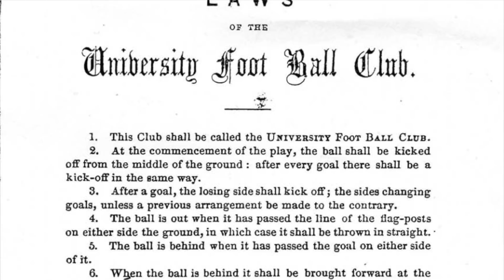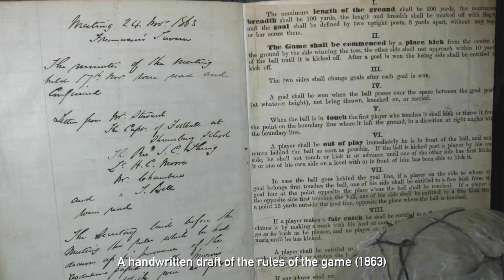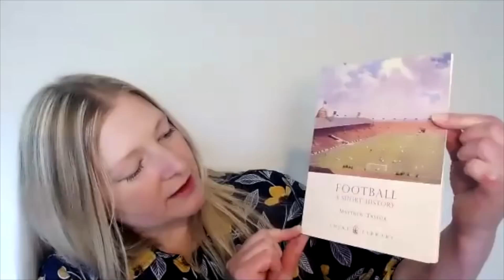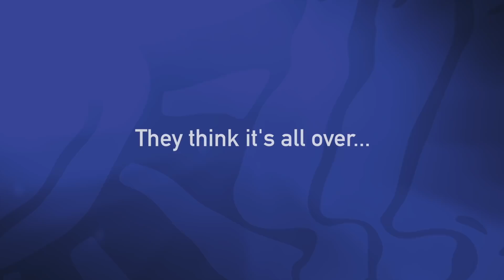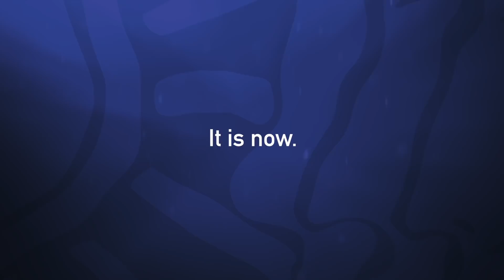WORLD CUP 2022: Football Archaeology & History | Time Team - KICK OFF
With the men's World Cup 2022 now upon us, Time Team takes a look at the history and archaeology of the 'beautiful game'.

Variations of ball games have been enjoyed for thousands of years, from Ancient China, and the riotous folk football played across Europe in the Middle Ages, through to the modern game that developed over the last 150 or so years.

It's a game of two halves, and Time Team's Dani Wootton is joined firstly by sports historian, Professor Matthew Taylor of De Montfort University, and then archaeologist and heritage consultant, Jason Wood, to discover more about the historic development of football and also the fascinating lessons that can be learnt from the archaeology of football.

Find out more about the 'hidden history' of women's football that enjoyed a Golden Age during World War I, and the value in combining folk memory, living history and excavation to test archaeological theories and techniques.

The links between football and archaeology might not be immediately obvious, but as Matthew and Jason highlight, it's amazing what can be learnt when two seemingly contrasting fields come together.

We hope you join us for kick off!

Very special thanks to Keith Emerick, Inspector of Ancient Monuments at Historic England, who was instrumental in instigating the Bootham Crescent heritage project.

The project is also covered in more detail in British Archaeology magazine

Matthew’s latest publications:
Sport and the Home Front: Wartime Britain at Play, 1939-45 (Routledge, 2020)

(with Raf Nicholson) 'Women, Sport and the People's War in Britain, 1939-45', Sport in History, 40:4 (2020)